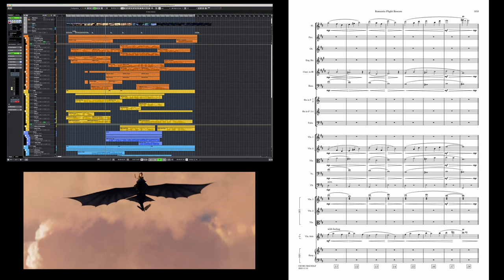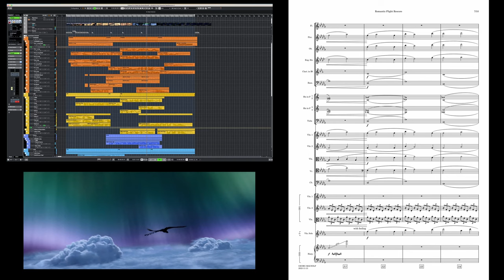How To Train Your Dragon - Romantic Flight RESCORE by Georg Mausolf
As part of a university assignment I rescored this scene from the original HTTYD, scored by the legendary @johnpowellmusic
Of course this rescore is heavily influenced by his music, but I still tried to give it my own spin.
I'm incredibly greatful to German Film Orchestra Babelsberg, led by conductor Christian Köhler for this beautiful performance and to my good friend Samuel Schwenk for yet another impeccable mix!
As I wrote in the video, the final mix is a blend between the orchestral recording (you can see on the score what we recorded) and Mockup.

Libs used (for the whole Mockup):
Strings: CSS, CSSS
WW: CSW, Lumina, Embertones Herring Clarinet, Popelka Bassoon & Jubal Flute
Brass: CSB
Choir: AI Hex Choir, 8dios Insolidus
Harp: 8dio's Harps, Lumina
Percussion: CinePerc, LA Mordern Percussion, 8dio Epic Toms, Damage 2
Synth: Cinesamples Bass Synth (doubling the Contrabasses 8vb)